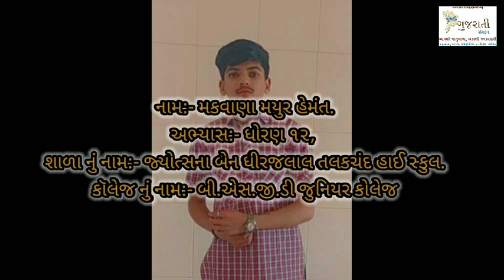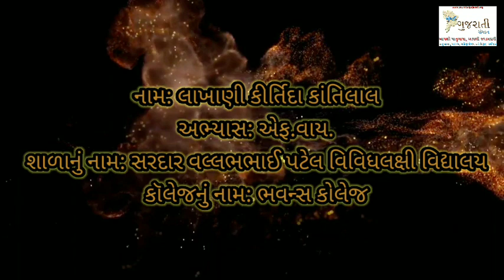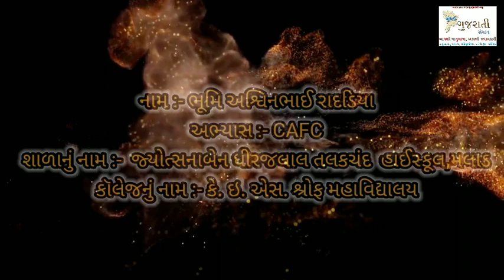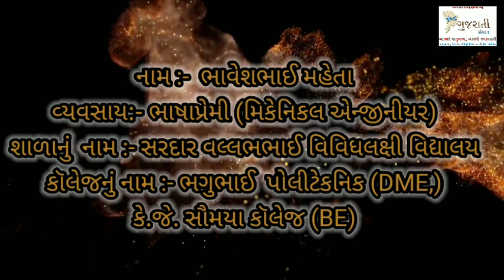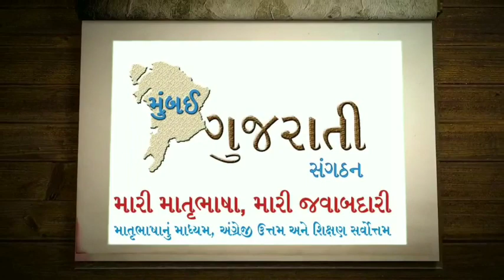‘સ્વ થી સર્વ’ તરફનું પ્રયાણ... *આપણી માતૃભાષા, આપણી જવાબદારી*